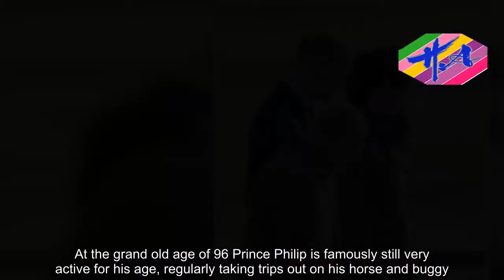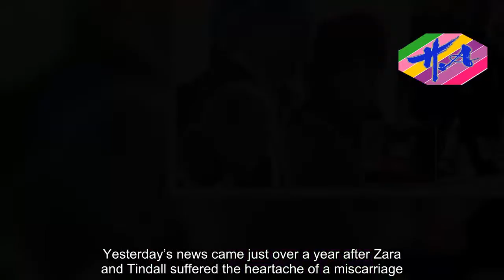Hot Girl - Pregnant Kate attends St Mary Magdalene Church service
At the grand old age of 96 Prince Philip is famously still very active for his age, regularly taking trips out on his horse and buggy.So it was no surprise to the Duke of Edinburgh making the journey from his Sandringham home to St Mary Magdalene Church on foot on Sunday.Philip was not alone this morning, joined by his grandson Prince William and Kate, who is pregnant with the couple's third baby.The Duchess of Cambridge showcased her growing baby bump in a fitted brown tweed coat by British designer Moloh paired with a Russian fur hat to keep out the January chill.This is not the first time we have seen Kate in the coat having previously worn it for Christmas Day celebrations in Sandringham back in 2014.She may be five-months pregnant but Kate rarely opts for comfort over style choosing to wear a pair of heeled court shoes for her outing today.The couple's two children Princess Charlotte and Prince George are thought to have remained at home at the couple's Norfolk residence of Anmer Hall.The trio appeared to be in high spirits as they made their way into the chapel for the traditional service which is regularly attended by the royals while in Sandringham.Also attending the service today was the Duchess of Cambridge's sister Pippa Matthews who made a surprise appearance joined by her husband James Matthews.Pippa, who married James in a lavish ceremony in May, looked chic in a navy blue trench coat and matching fedora as she took her husband's hand.The couple, who live in London, are likely to be staying with the Cambridges in their Norfolk home of Anmer Hall for the weekend.While the Duke and Duchess of Cambridge chose to join Philip on the walk the Queen was seen arriving at the church by car.Accompanied by a female friend, the Queen looked elegant in a vibrant pink coat and matching hat with black accents as she arrived at the church.The royals received a warm welcome from locals who had travelled to the church in hope to catch site of the arrivals.The family appeared to be in high spirits on Sunday morning in light of the news that Zara and Mike Tindall are expecting their second child.The Queen will become a great-grandmother again twice this year, after her granddaughter announced yesterday that she and husband Mike Tindall were expecting their second child.The baby will be born in the summer, about three months after the Duke and Duchess of Cambridge’s third child is due, sources claim.With Prince Harry due to marry fiancee Meghan Markle on May 19 at Windsor Castle, it will be a joyous year for the 91-year-old monarch and her family.Yesterday’s news came just over a year after Zara and Tindall suffered the heartache of a miscarriage.At the end of November 2016 the couple said they were expecting a brother or sister for three-year-old Mia, but almost a month later, on Christmas Eve, they announced Zara had lost the baby.It is believed she was around four months pregnant at the time.As a result, she missed the Royal Family’s annual celebrati